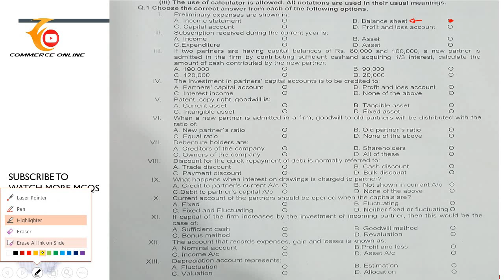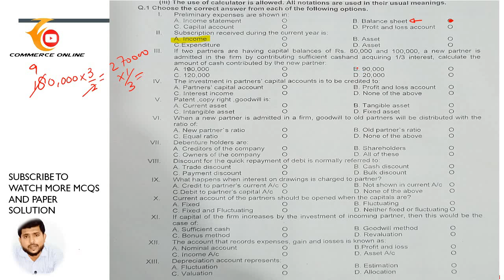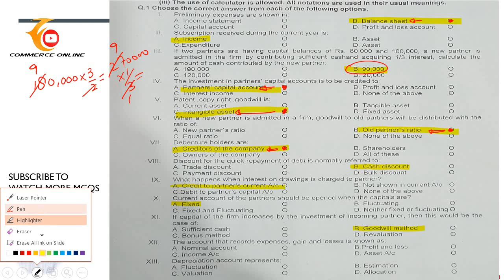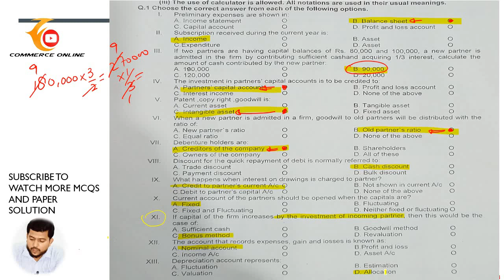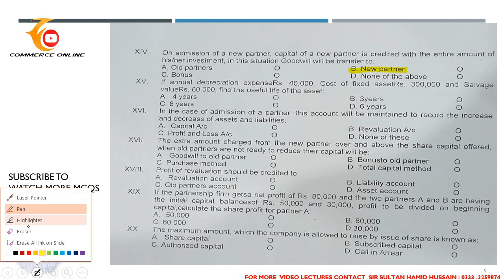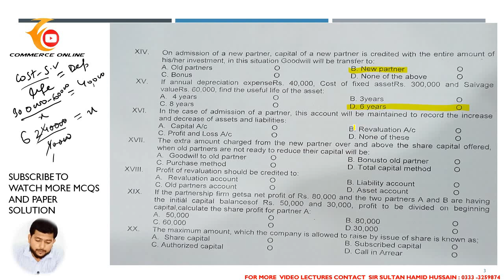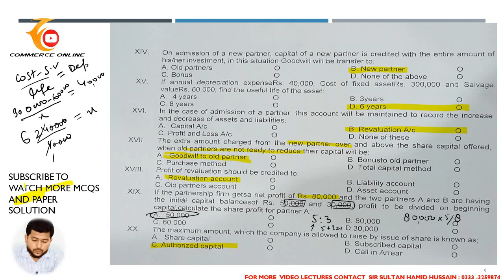Class 12 Accounting Mcqs | Commerce Online | Bahria College Karachi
class 12 accounting mcqs
Class 12 accounting commerce online
class 12 accounting mcqs bahria college karachi
accounting class 12
accounting class 12 mcqs
xii accounting mcqs
2nd year mcqs
Like my page commerce online to get all the videos on facebook.

 commerce online classes for class 11

commerce online classes for class 12